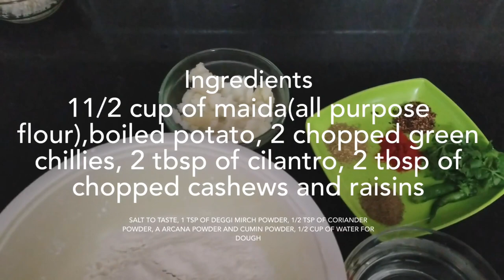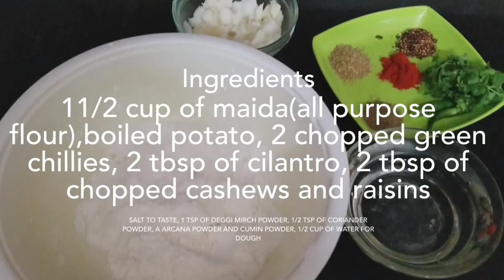Pinwheel Samosa I पिनव्हील समोसा रेसिपी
Hi,

नमस्ते दोस्तों, स्वागत है आपका मेरे चैनल Pal’s TV पर !

Today we are making the samosas in different styles bite size pieces for your party. Lets Start…and enjoy..

I have included the titles for ingredients and directions in English, during the recipe video, so that you can follow the recipe easily.

Enjoy cooking for your friends and family... in the comfort of your home:)

Thanks for stopping by, I hope you will try this recipe and if you do, please share with me in the comments section below.

Please support me by hitting a THUMBSUP button for this video and SUBSCRIBE to my channel and do share with your friends and family so that we can all learn together.

Chitra